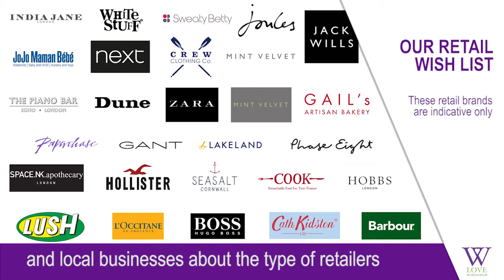What's the retail strategy for Wokingham?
This is the question everyone wants the answer to... Jan Rixon, owner of TG Art Gallery and Framing, and an active member of the Wokingham Business Association talks to Bernie Pich - Head of Regeneration at WBC.